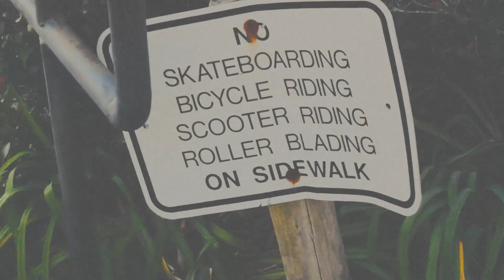WE MET TONY HAWK'S SON???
Buford went absolutely crazy on that boat